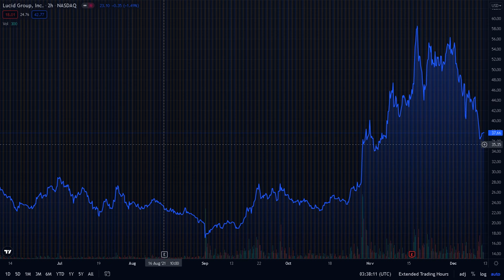SHOULD YOU BUY NOW?!|LUCID MOTORS LCID STOCK BUY OR SELL|LCID STOCK ANALYSIS|LCID PRICE PREDICTIONS